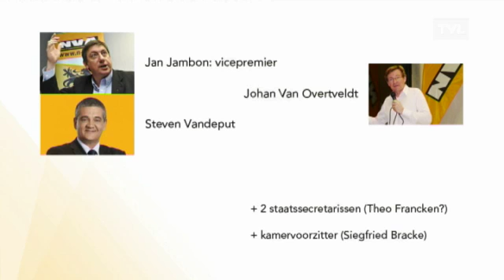Postjes nog niet verdeeld in regering-Michel I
De 4 partijvoorzitters van de federale regering zijn deze morgen uit elkaar gegaan - na een hele nacht onderhandelen - zonder een akkoord over de verdeling van de bevoegdheden. Het is geen onoverkomelijke zaak, maar de partijvoorzitters zullen elkaar pas opnieuw ontmoeten na de partijcongressen van vanavond.